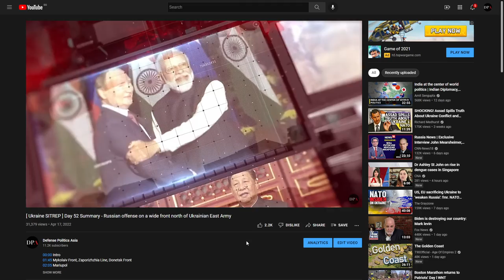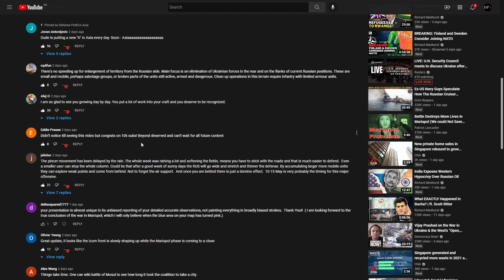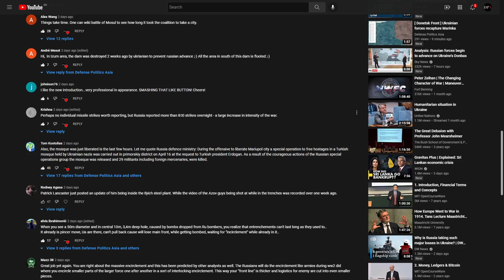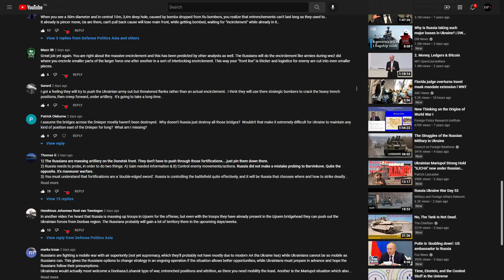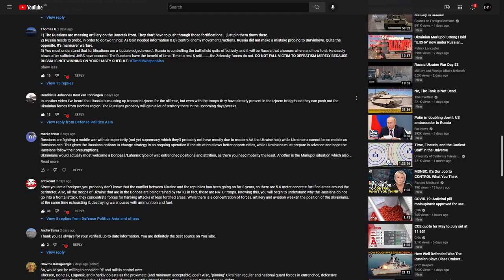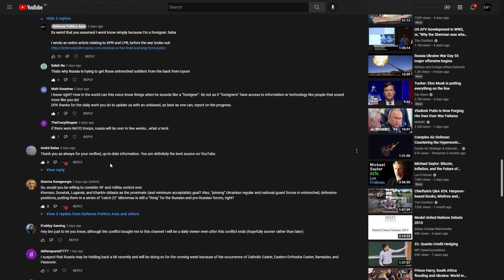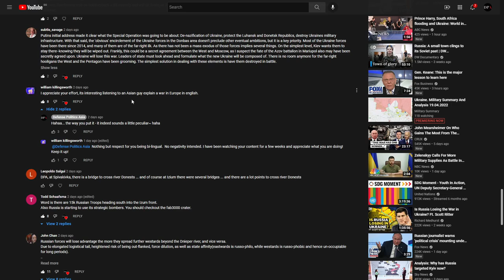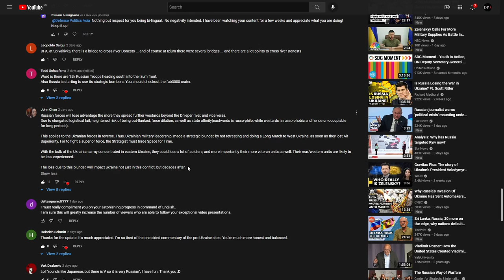[ DPA Responds ] Comments on Day 52 Summary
00:00 Intro
01:28 Asiaaaaaaaaaaa is wrong
01:52 Focus is on Ukrainian forces on rear and flanks of Russian position
04:22 Major offense should be on 10-15 May due to rain
08:22 One should wiki Battle of Mosul
08:48 Dam near Izyum destroyed 2 weeks ago
09:38 Large increase in missile strikes intensity
10:00 Mosque is liberated
10:18 Patrick Lancaster inside Illyich
11:39 Entrenchment can't last long due to Russian bombers
12:58 Russian will encircle like during WW2
15:10 Russia threaten flanks than encirclement
16:00 Why bridges across Dnieper not destroyed?
17:10 Russian strategy vs Ukrainian fortifications
18:27 Russians are massing troops at Izyum
18:59 Russian options moving forward
22:04 Foreigners don't know about Donbas
24:51 Russian proximate goal and is Russian still pinning Ukraine in entrenchment?
27:27 Religious festivals causes Russia to hold back
28:22 Putin's Special Operation objectives
29:09 Conspiracy between West and Moscow against Far-Right
31:26 Asian guy explain a war in Europe in English
31:44 A lot of points to cross river Donetsk
32:00 15k Russian troops south of Izyum; check out FAB3000 crater
32:52 Elongated logistical challenge on both sides; Ukraine made strategic blunder